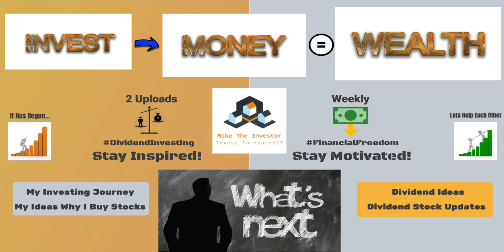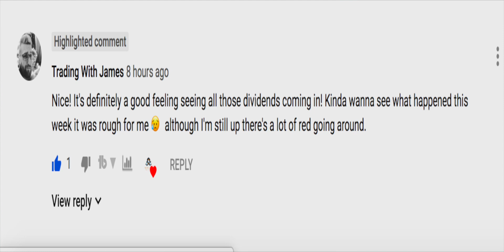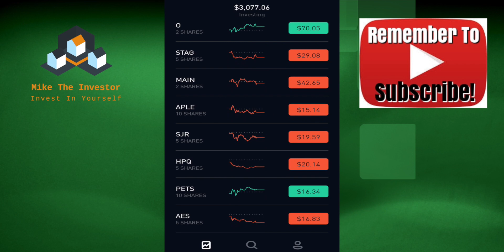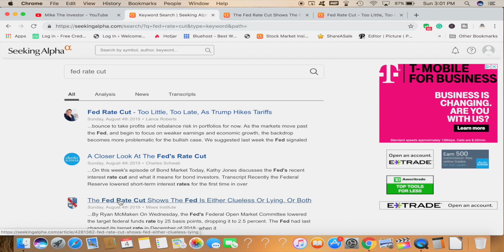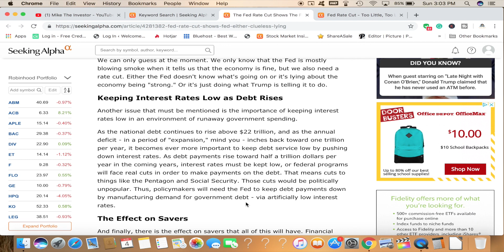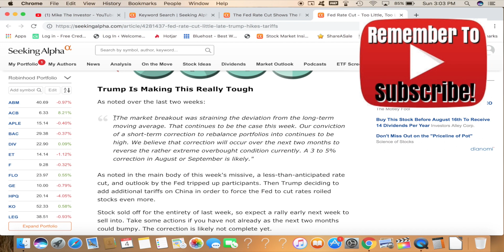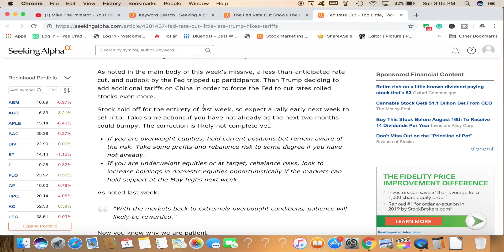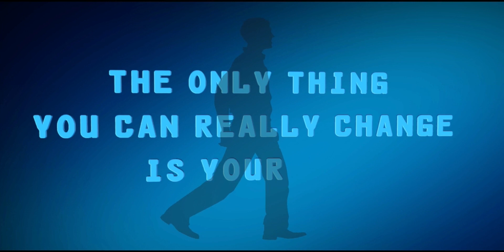2019 Robinhood Portfolio | Im Down How Much?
2019 Robinhood Portfolio | Im Down How Much? This video I will be sharing my biggest loss in the stock market!  Believe it or not, I am not panicking but at the same time being very cautious with my purchases for my 2019 Robinhood Portfolio.  August 1st the Fed Rate Cut went into effect is why the stock market is in a little frenzy.  I will also be sharing a couple articles explaining, what analysts think is next to come.  As a beginner investor, you have to stay calm during these moments.  Easier said than done but stay focus and look for better by options.  We are all in this together!

Insignia - Omnidirectional Lapel Microphone